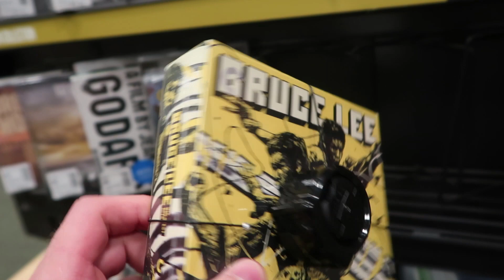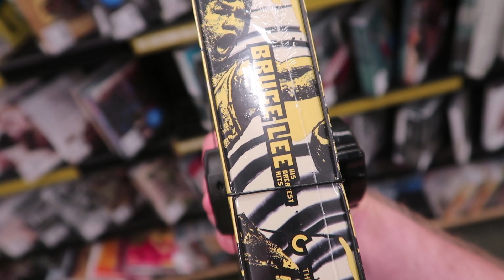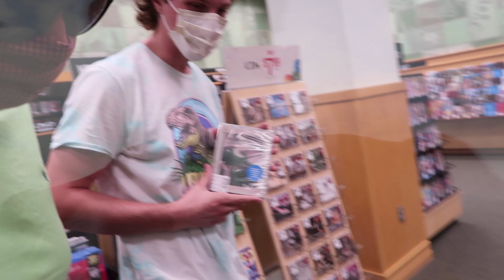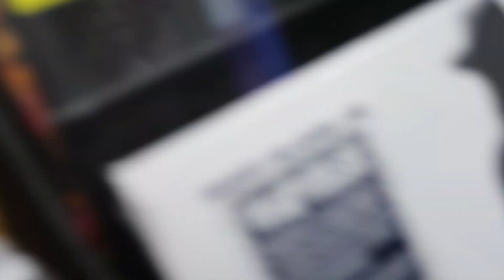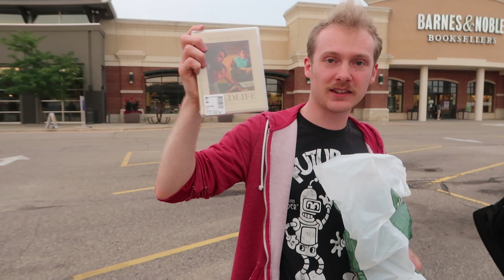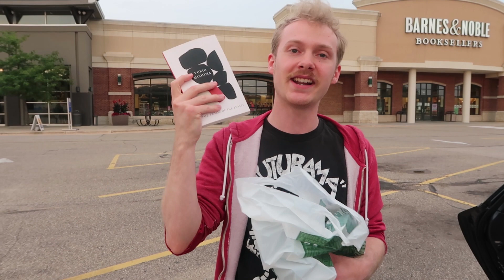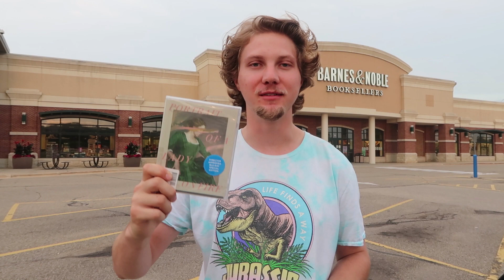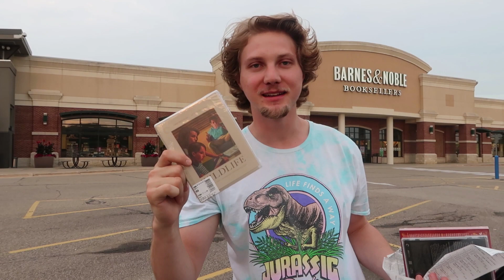Barnes & Noble Criterion Trip 2020 Part 2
Hi everybody!

It's happening again. Barnes & Noble is holding their annual summer Criterion Collection sale!

In this video, Thomas and I make a casual trip to our local Barnes & Noble. And then, Tyler & company invite me to take a trip down to Rochester to unearth some hidden relics, nestled away in a seldom explored Barnes & Noble...

Also keep an eye out for more Criterion related videos in the coming weeks!